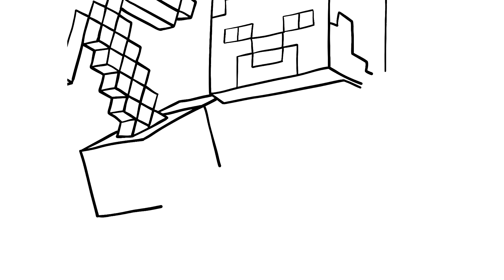How to draw Steve from Minecraft